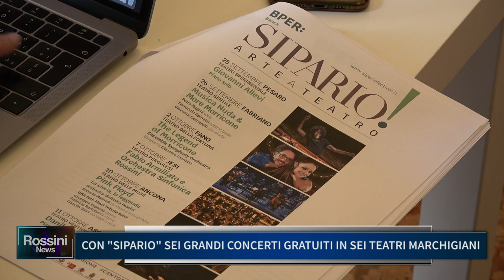CON SIPARIO SEI GRANDI CONCERTI GRATUITI IN SEI TEATRI MARCHIGIANI